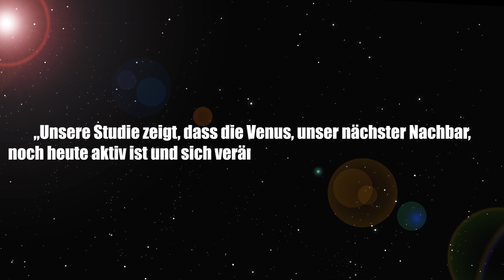Hinweise auf Außerirdisches Leben in Extraterrestrischen Vulkanen? - Clixoom Science & Fiction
Rund 1900 Vulkane gibt es wohl auf der Erde - und da sind die in den Ozeanen nicht mitgezählt, mindestens genauso viele gibt es alleine auf dem Planeten Venus - und viele weitere auch auf unseren Nachbarplaneten.